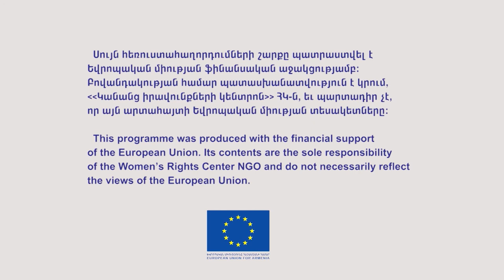Զրույցներ կանանց իրավունքների մասին, 12-րդ հաղորդում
«Զրույցներ կանանց իրավունքների մասին» հաղորդման հյուրն է Լիանա Սարգսյանը, Լայթհաուս բարեգործական հիմնադրամի «Մայրատուն» ծրագրի ղեկավարը:

The guest of the TV program on “Talks about women’s rights” is Liana Sargsyan, the "Mayradoon" project manager from "Armenian Lighthouse" Charitable Foundation.

Եվրոպական միությունը Հայաստանի համար
European Union for Armenia